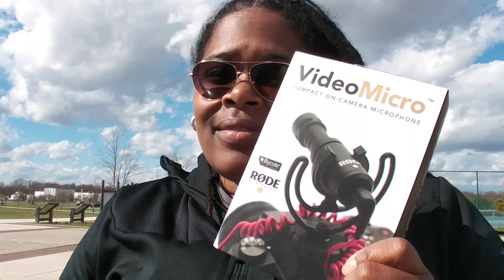Rode Video Micro & Mophie Charge Force Powerstation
I LOVE filming outside. I THOUGHT today would be perfect. Boy was I wrong. It was even too windy for the short video I recorded to let you know I had to roll with Plan B! Sometimes you have to think quick on your feet.

I'm building up my home and mobile studio. The Rode Video Micro is my newest edition to my recording kit.

Mophie sent me the Charge Powerstaion which is also a wireless charger. I will be testing this out and giving a full review in a few weeks.

Rode Video Micro $59.99

Recorded with the LG V20
Produced on the LG V20 using Powerdirector @CyberLink ‏
Vector Artist: @vectors4life